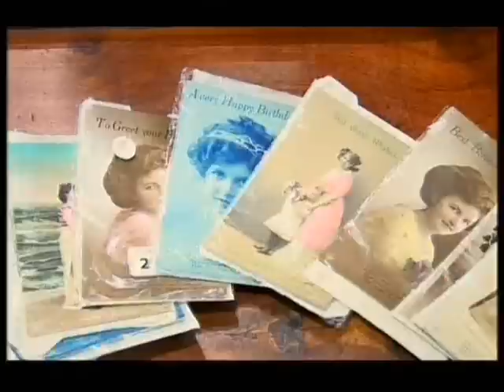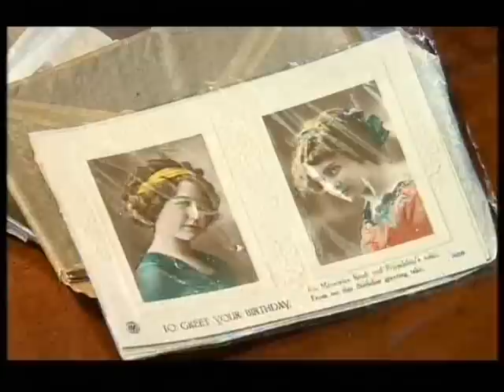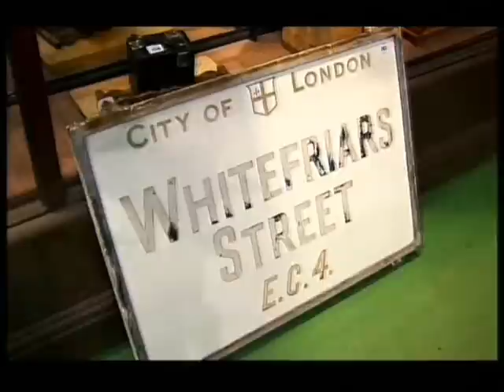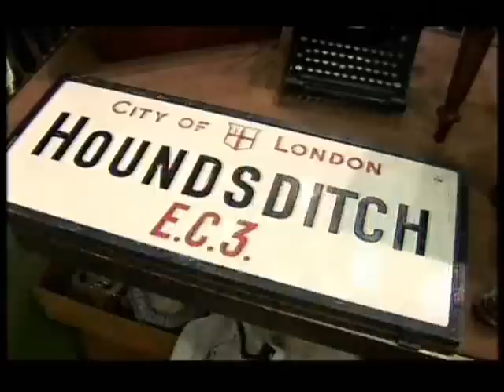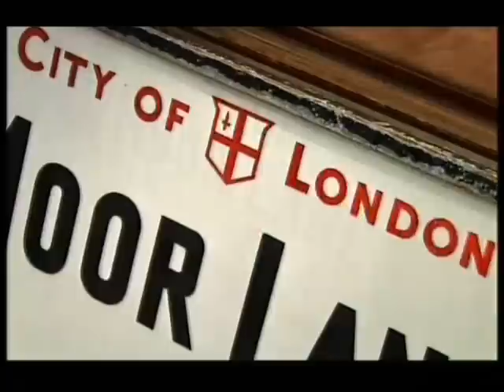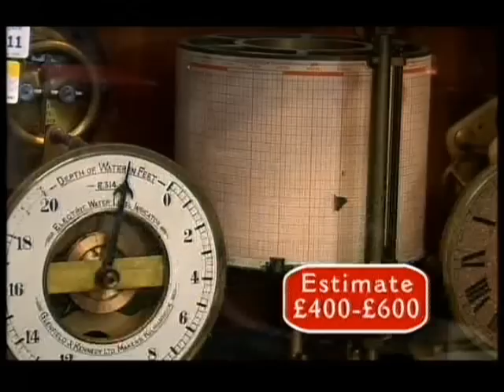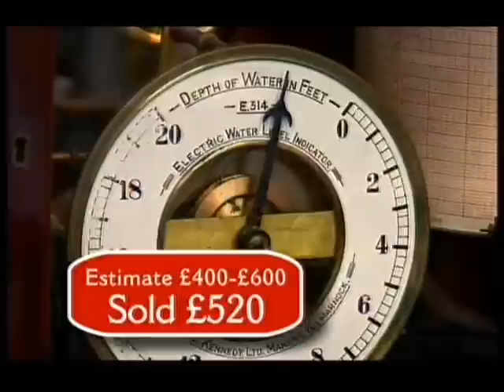CITA Shiers 30th June 2010 Prt3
Linda Shiers has been renovating a one-time guest house into a family home, and needs an injection of cash to finish it off. So with the help of her mum Daphne, plus Aled and Jonty Hearnden,  they set about looking for collectables that she can sell.